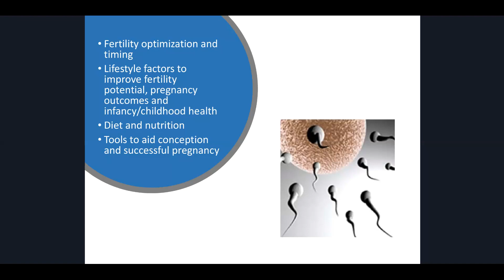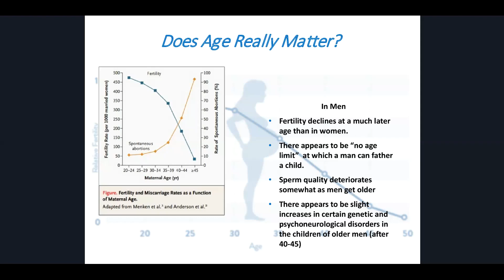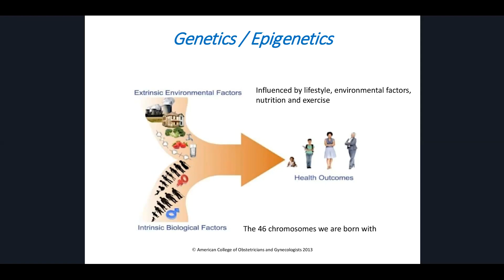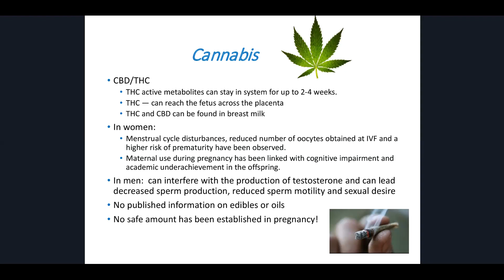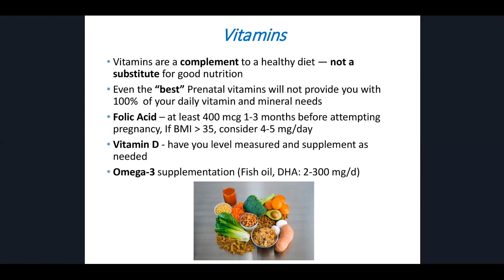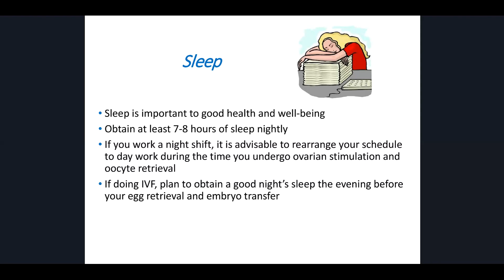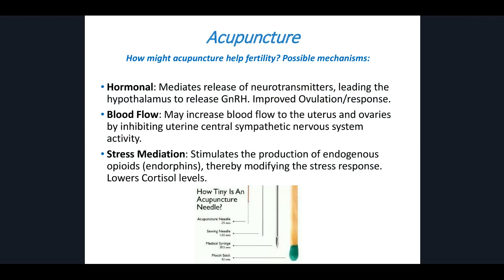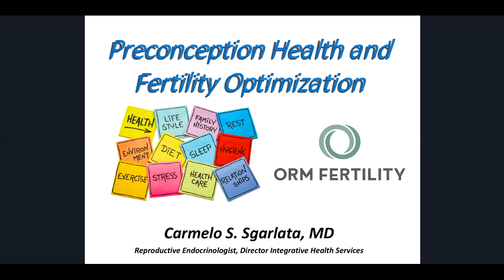Preconception Health Webinar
Did you miss our last webinar on Preconception Health? Watch Dr. Carl Sgarlata's Integrative Medicine approach to Fertility.

Dr. Carl Sgarlata hosts this one-hour webinar on how lifestyle and complementary treatments can help advance your fertility and chances for a successful pregnancy.